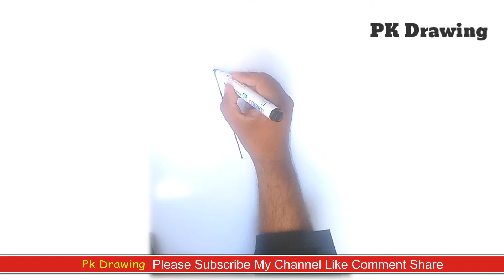B for butterfly Drawing - Pk Drawing